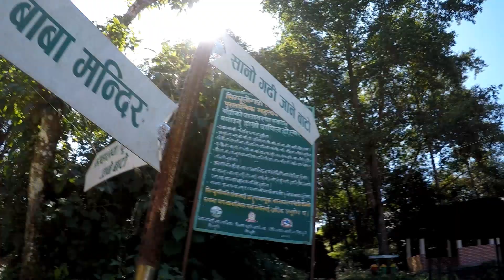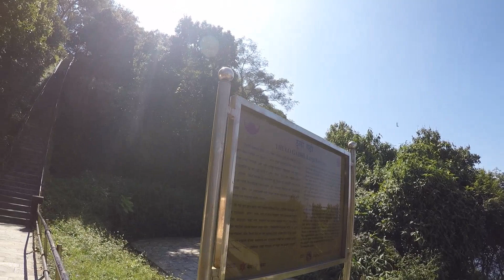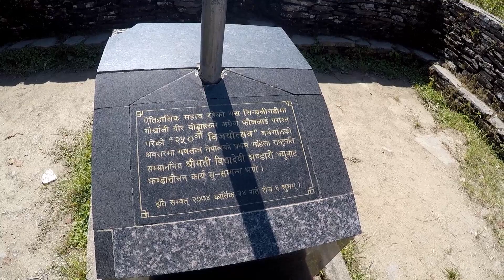Sindhuligahdi Vlog | सिन्धुली गढी घुमेर हेर्दा | BP Highway | Road Trip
Bike trip to East Nepal with Babu Pariyar bhai!!

Sindhuli Gadhi is an historical fort and tourist attraction in central Nepal. Sindhuli Gadhi is famous for the battle between the then Gorkha Army and the British troop headed by Captain Kinloch. The Gorkha force under the command of Khajanchi Bir Bhadra Upadhyay and Sardar Banshu Gurung defeated the British troop in November 1767 (Kartik 24, 1824 BS).